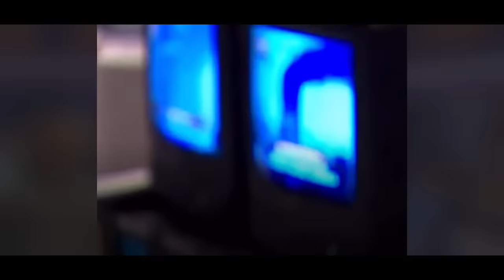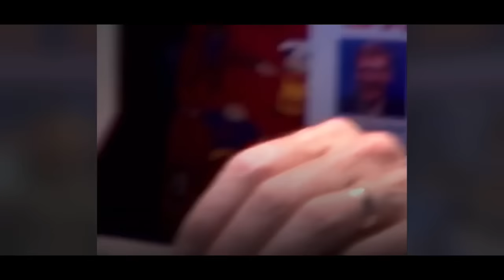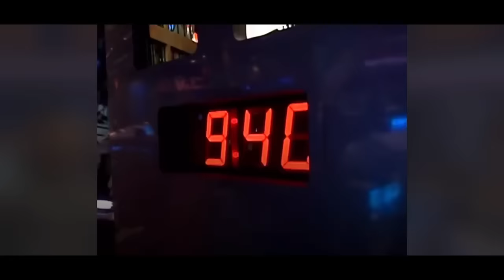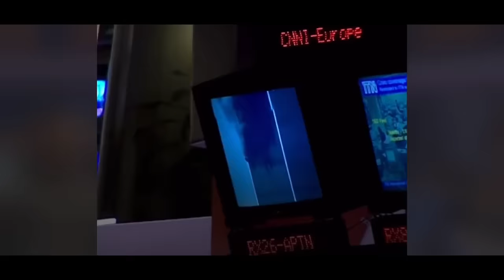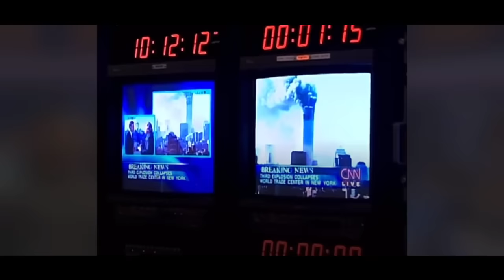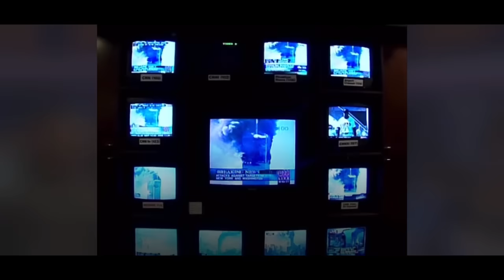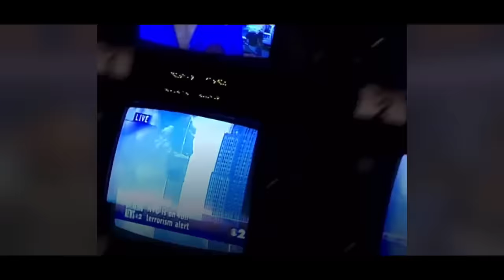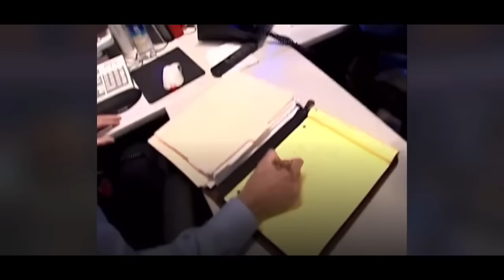Sept 11, 2001: CNN Center Atlanta.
CNN Newsroom and Control Room at CNN HQ in Atlanta, CNN Center. Sept 11, 2001. Tape 1 of 2.   (CNN footage)